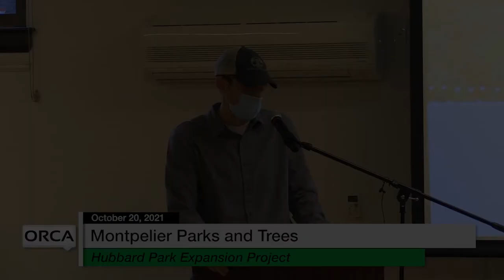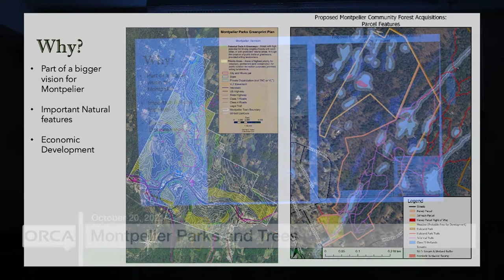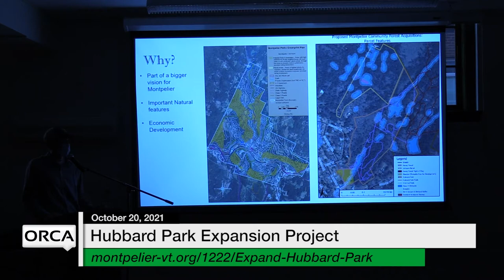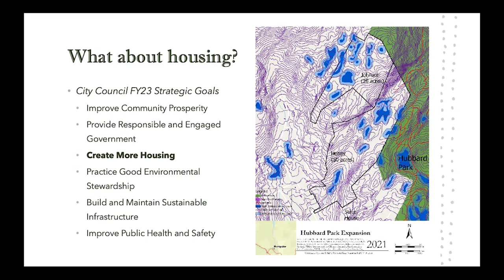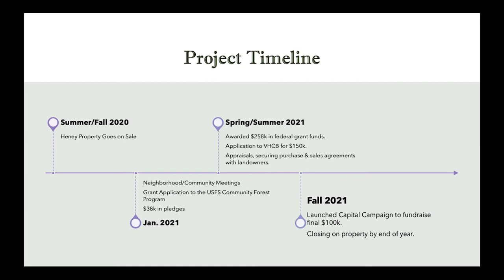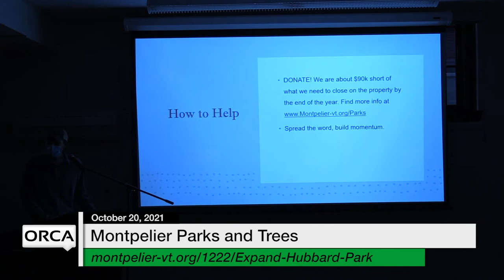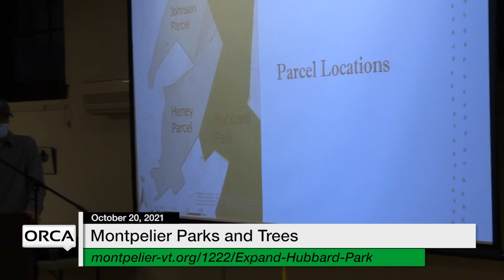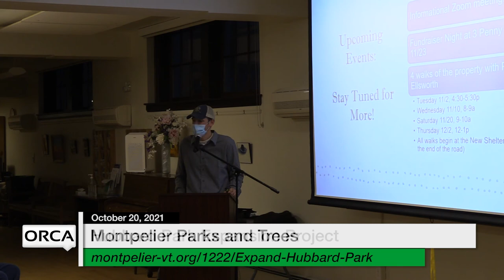Montpelier Parks and Trees - Hubbard Park Expansion Project 10/20/2021